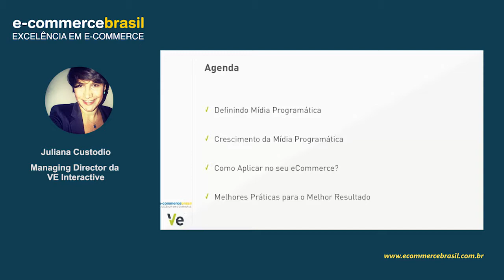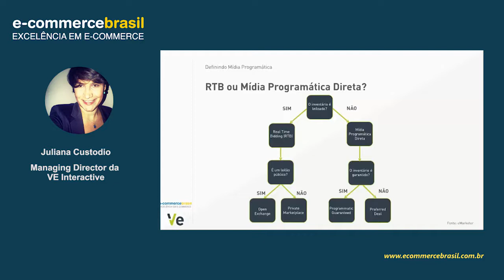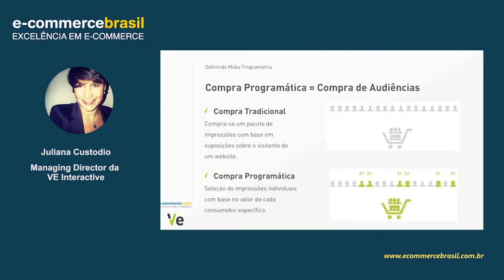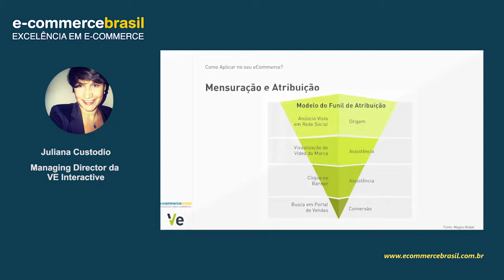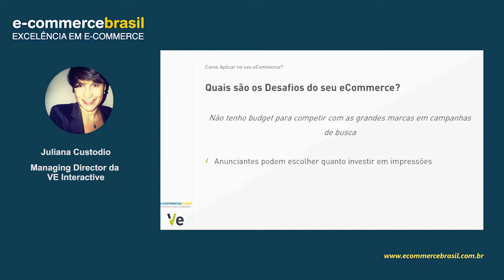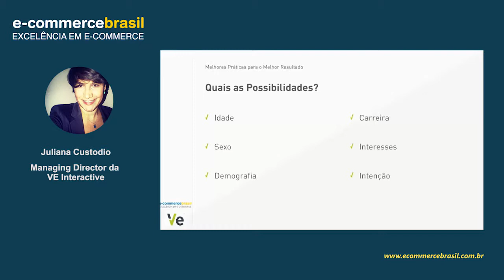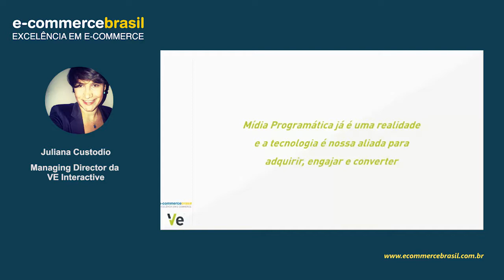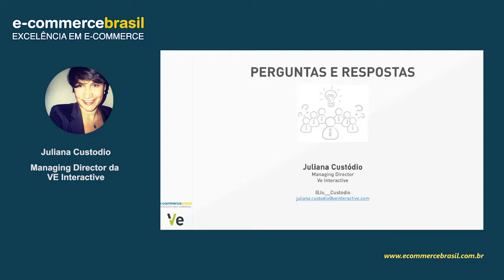Webinar: Como aplicar Mídia Programática para aumentar conversões?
Entenda como os conceitos da Mídia Programática podem ser aplicados em seu eCommerce para aumentar conversões.

CONTEÚDO PROGRAMÁTICO

- DSP? DMP? RTB? – Entenda o funcionamento da Mídia Programática
- Crescimento da Mídia Programática no Brasil e no mundo
- Como aplicar no seu eCommerce?
- Melhores práticas para o melhor resultado